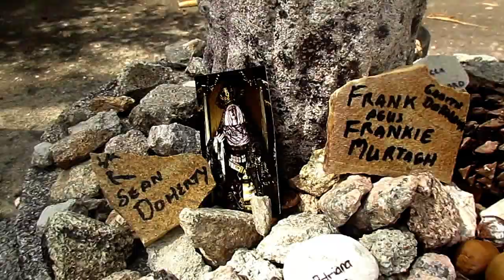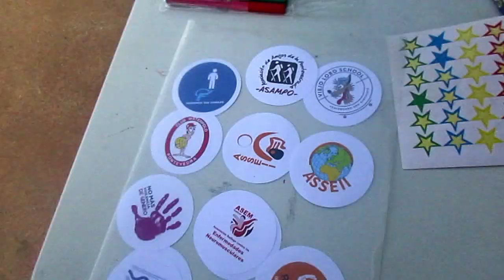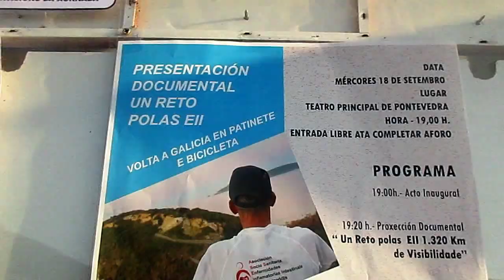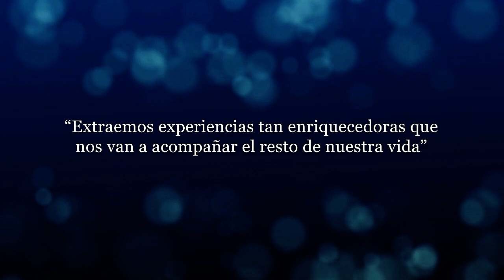Enfermo de Crohn recorre 1.320 km en bicicleta y patinete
Víctor Loira,paciente de Crohn e ileostomizado nos cuenta que tal acabó el reto Everesting y su vuelta a Galicia de 1320 km en bici y patin. Una verdadera historia de superación.

Rutas en bicicleta gravel,Bikepacking,vivacs con hamaca,Buschcraft, Microaventuras,entrevistas,urbex...